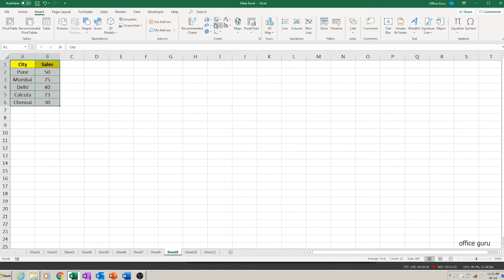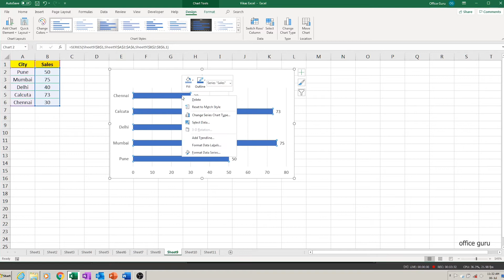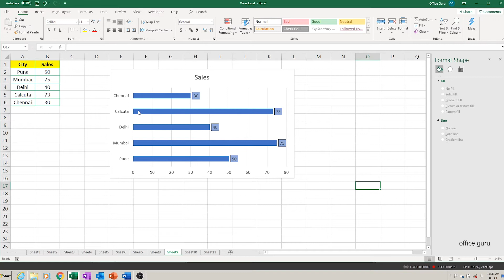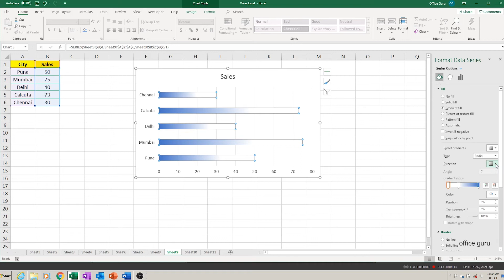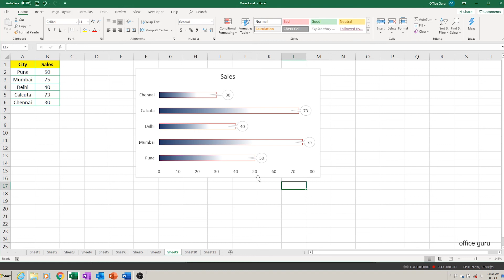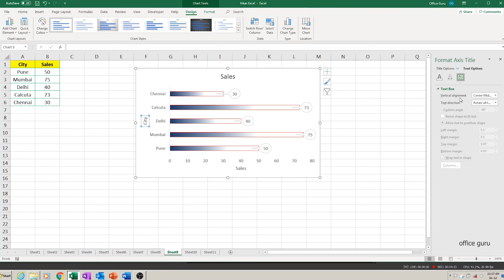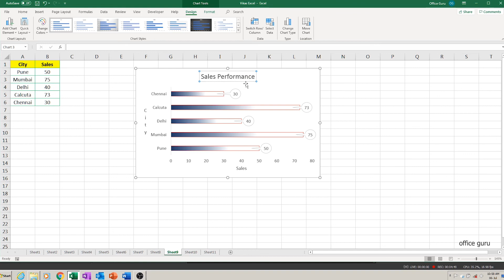How To Create Bar Chart In MS Excel | हिंदी Mein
How to make a bar chart in Microsoft Excel? Bar charts / graphs are simple to make in Excel and Prof. Vikas will teach you in this in-depth video how to do it. So get ready to learn about Bar Charts in plain Hindi.

This bar chart tutorial in MS Excel awaits you. So learn how to create Bar Chart in MS Excel.